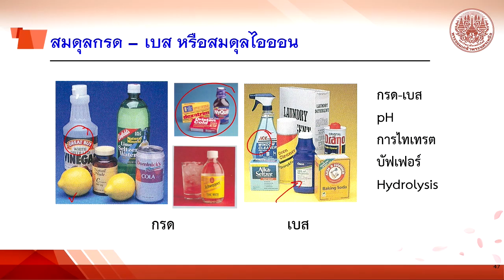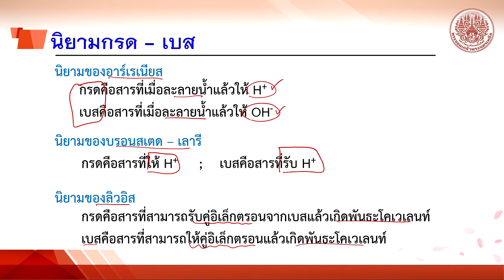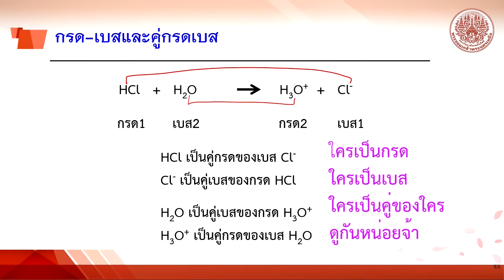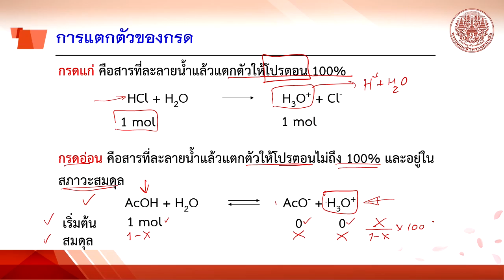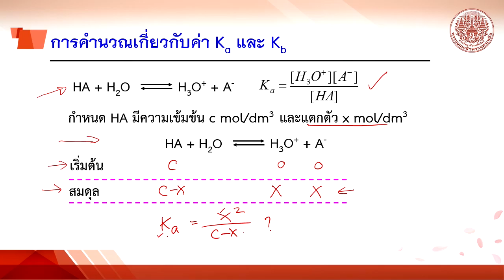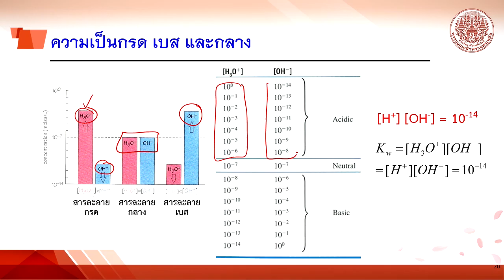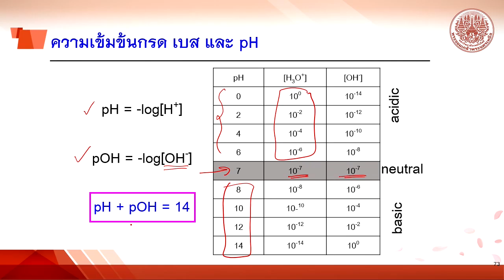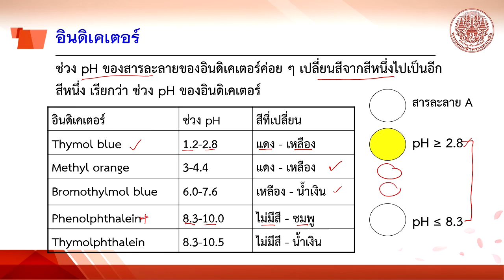สมดุลกรด-เบส